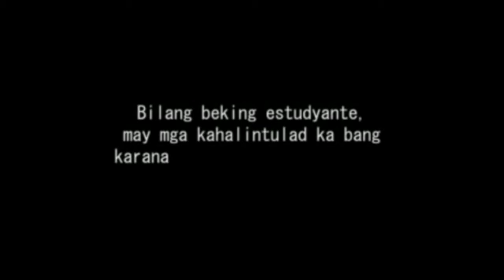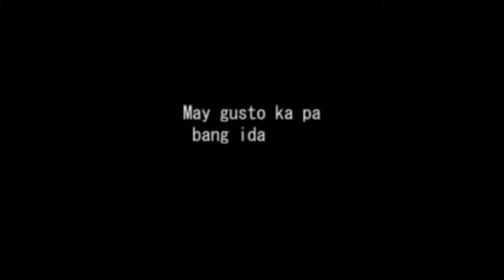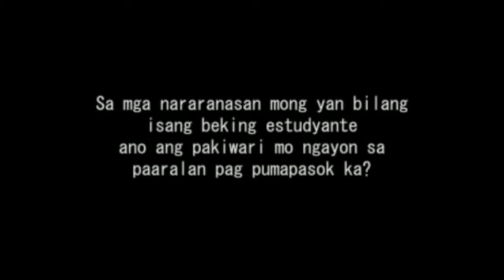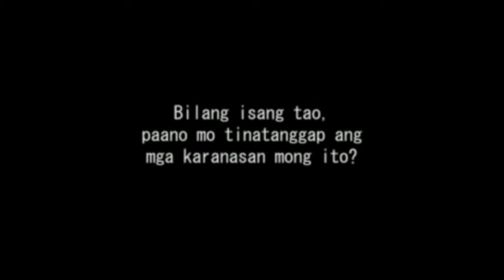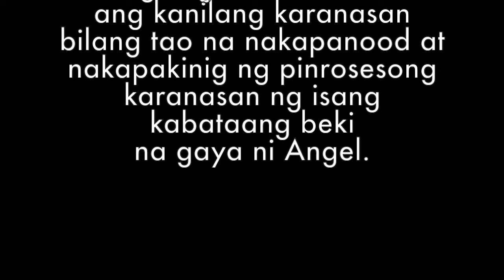Paano ba maging estudyanteng BEKI sa school?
Alamin ang saloobin ni Angel (di niya tunay na pangalan) sa kanyang mga karanasan bilang estudyanteng beki.